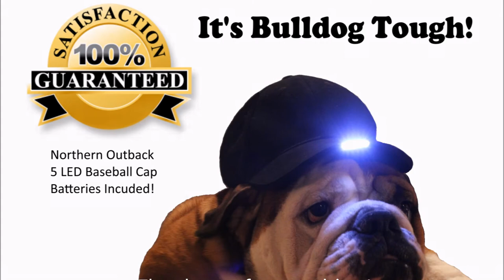Northern Outback 5 LED Baseball Cap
Northern Outback 5 LED Baseball Cap can be purchased on Amazon.  Please click on this link and 'Be Brilliant' !